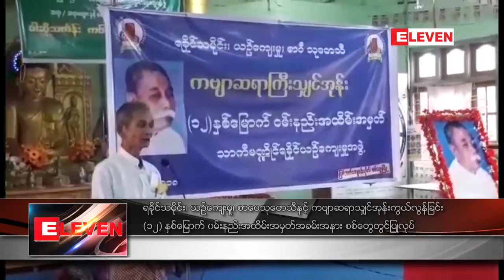ကဗ်ာဆရာသွ်င္အုန္းကြယ္လြန္ျခင္း (၁၂) ႏွစ္ေျမာက္ ၀မ္းနည္း အထိမ္းအမွတ္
ရခိုင္သမိုင္း၊ ယဥ္ေက်းမႈ၊ စာေပသုေတသီႏွင့္ ကဗ်ာဆရာသွ်င္အုန္းကြယ္လြန္ျခင္း (၁၂) ႏွစ္ေျမာက္ ၀မ္းနည္း အထိမ္းအမွတ္ အခမ္းအနားစစ္ေတြတြင္ ျပဳလုပ္  (ရုပ္သံ)

ရခိုင္သမိုင္း၊ ယဥ္ေက်းမႈ၊ စာေပသုေတသီႏွင့္ ကဗ်ာဆရာသွ်င္အုန္းကြယ္လြန္ျခင္း (၁၂) ႏွစ္ေျမာက္ ၀မ္းနည္း အထိမ္းအမွတ္ အခမ္းအနားတစ္ခုကိုရခိုင္ျပည္နယ္ စစ္ေတြၿမိဳ႕ ျဂစ္ဘက္ဘုန္းေတာ္ႀကီးေက်ာင္းမွာစက္တင္ဘာလ ၂၉ ရက္ေန႔ မြန္းလြဲပိုင္းက ျပဳလုပ္ခဲ့တယ္လို႔သိရပါတယ္။